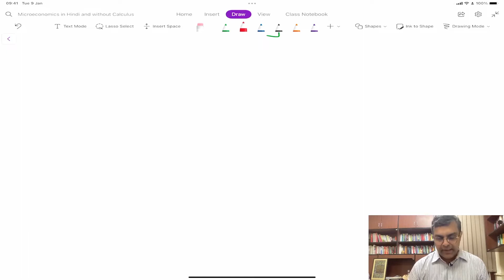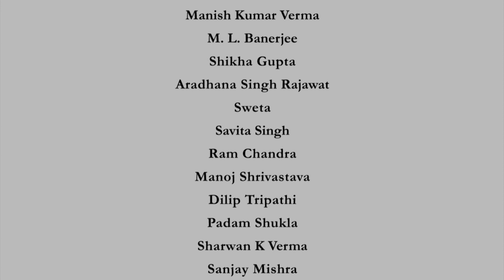Lecture 77: Cost Curve IV